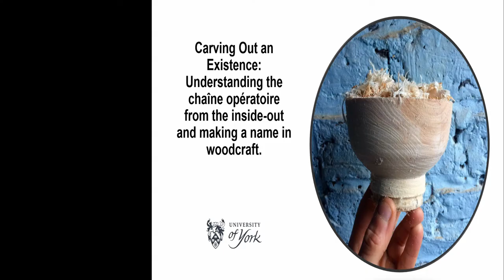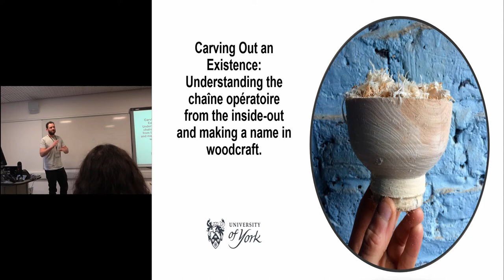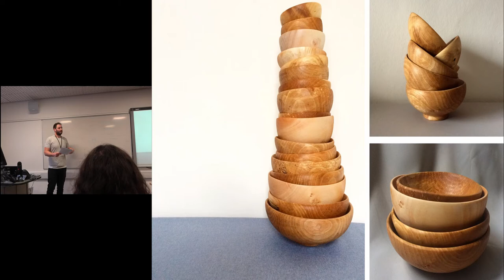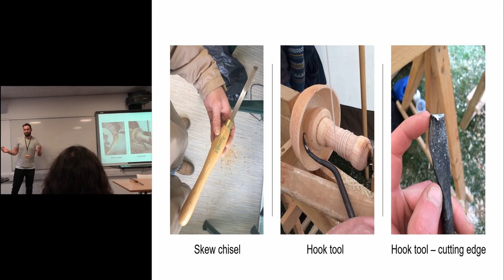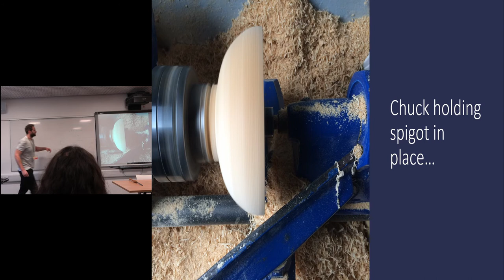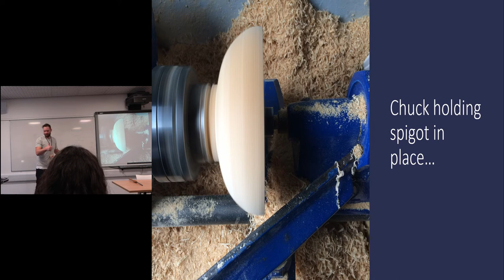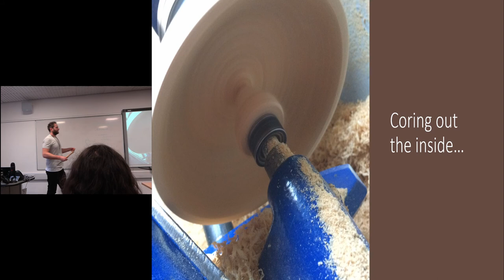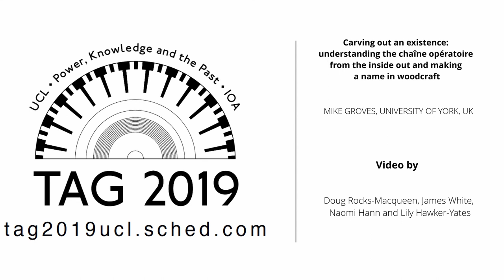Carving out an existence: understanding the chaîne opératoire from the inside out and making a name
How is cognition experienced in contemporary material culture? And how might artisanal skill be employed in order to maximise production from an inherently unpredictable material? This talk aims to cast light on how an internalised, bodily understanding of negotiation and material engagement can offer insights into archaeological processes as they unfold in the present. This discussion falls within a recent turn in material culture – the resurgence of heritage craft and a re-evaluation of the handmade. People relate to one another through different kinds of things produced, exchanged and consumed today as they were in the past. The key difference here, and the value of understanding this social process from within, is that archaeologists can study this phenomenon contemporaneously. Spoken from the mind of the maker, I will discuss and share my experiences of crafting wooden table wares, by commission, and hence what kinds of dialogues arise amid the locus between mind, tools and material. Having to stick to a design and mass-produce it, by hand, inspires challenges and situations of problem solving, cooperation and compromise in order to get the most out of raw materials. These situations respond to real, lived economic pressure. My own handicraft is supplemented with ethnographic fieldwork of my fellow woodworkers. As an active member of a resurrected community of practitioners, my work explains this change in material culture; critiquing the changing relationship between master and apprentice, identifying the role of social media in cultural transmission and ultimately creating new uses for the chaîne opératoire.